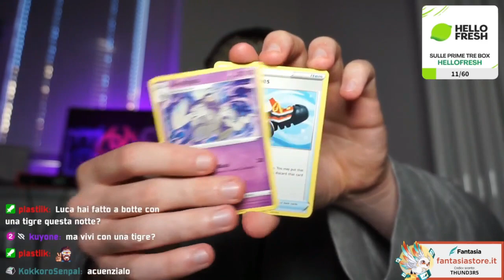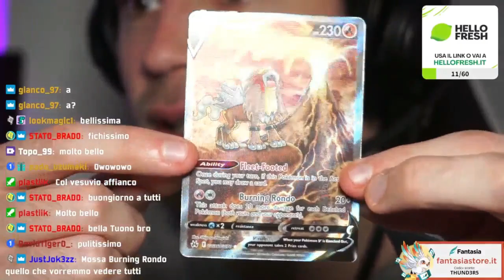PRIMA RUN DA LEGA SULLA KAIZO 2.0 parte 1 (BETA) - Kaizo Ironmon - Pokèmon ITA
Aspettando la PIL3 proviamo finalmente la nuova Kaizo fatta dalla MATRIX, ovviamente questa è la versione beta,  essendo una versione completamente nuova la stiamo testando e ci sono già state alcune modifiche! Ci tenevamo comunque a mostrarvi le prime run anche per farvi conoscere questa nuova modalità della Kaizo.

●●●●●  FANTASIA STORE ●●●●●
Se volete supportare il canale, inoltre avrete un 5% di sconto con il codice THUND3R5